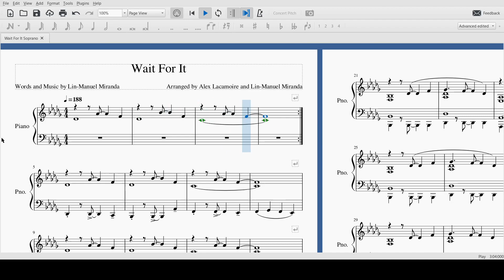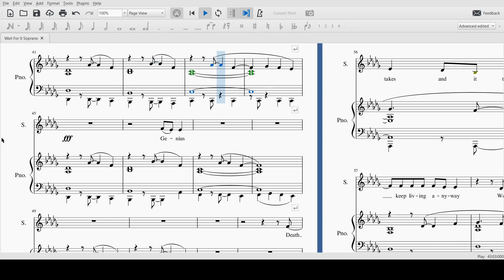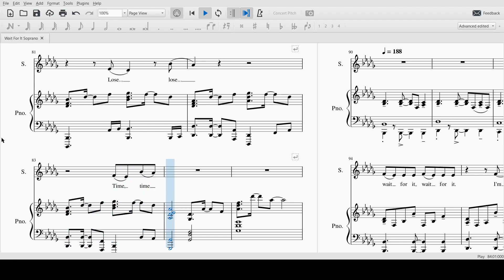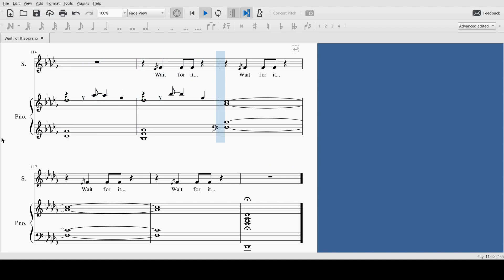Wait For It Soprano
Reuploaded to add a missing part